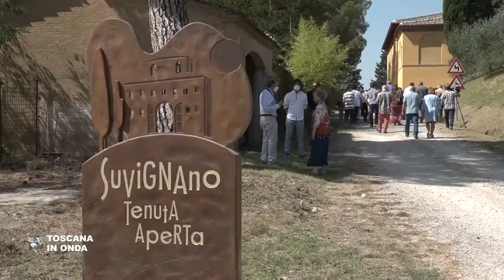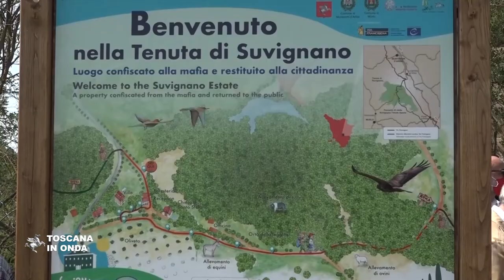Insieme contro mafia e camorra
Il protocollo di intesa della durata di quattro anni siglato fra Campania e Toscana segna l'inizio di una nuova e più organica collaborazione delle due Regioni nella gestione e nello sviluppo dei beni sequestrati alla criminalità organizzata. L'accordo coinvolge le tenute di Suvignano nel senese e “La Balzana” in provincia di Caserta, tra i più grandi ed estesi beni sequestrati in Italia, che possono vantare modelli virtuosi di gestione pubblica di beni strappati a mafie e camorra, e prevede di valorizzare il lavoro svolto nelle due strutture con la  sperimentazione, di nuovi modelli organizzativi per migliorare la gestione dei beni, favorire iniziative mirate all'innovazione produttiva e ambientale, studi e ricerche comuni sullo sviluppo agroalimentare e l’economia circolare, garanzie di tutela dei diritti e lavoro per persone a rischio di esclusione, opportunità di impiego per i giovani e diffusione della cultura della legalità nei territori e tra gli operatori economici.